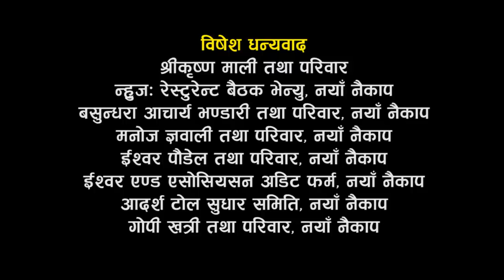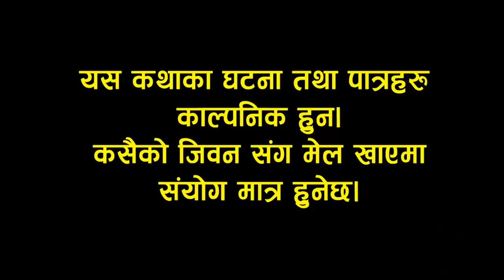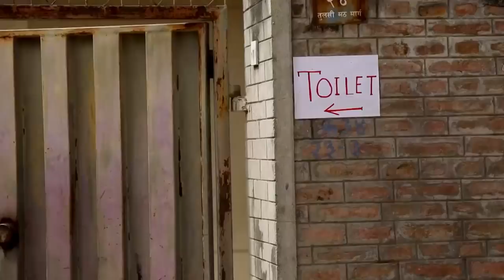कुल बहादुर काका- Nepali Comedy Serial Kul Bahadur Kaka | भाग १८ | Shivahari ,Kiran kc,Rajaram Paudel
Artist: Shivahari Paudyal.Kiran k.c, Rajaram paudyal, Manoj Acharya, Shivahari Acharya, Niraj Nepal, Kamala Regmi, Bimala giri, Sharmila Sharma, Bhagawati Unika khadka, Ritu vandari, Unnati Bhandari,Masnisha Shrestha, Swostika Lamichane, Hima Koirala, kanchan Sapkota, Shreebar Acharya, Udaya Bhandari, Asim Paudyal, Binod KC, Pawan Khatiwoda (BaBa) Dinesh Dulal, Deviram Parajuli(Bhok Lagyo ), Kshtij, Bhimsen Adhikari (Bhogate Don)

 etc
Writer/Director : Shivahari Paudyal
Ass. Director: Niraj Nepal
Editor : Suresh Shrestha
Title Vocal : Kedar Ghimire
Cinematography :  Diip Bista
Make-up : Paru